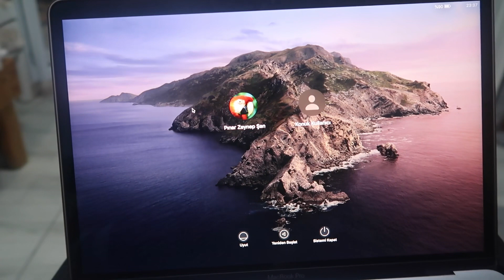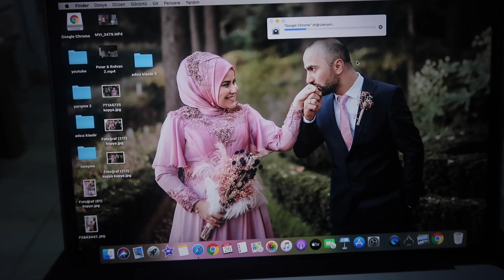KALDİRİK TOPLADIK YEMEĞİNİ YAPTIK 🌸 KÖYÜ BİRLİKTE GEZELİM | BABAANNEM MERAK EDİYOR | KÖY VLOG 6